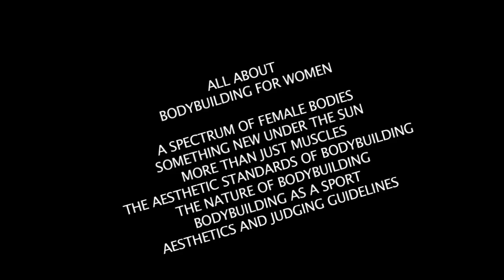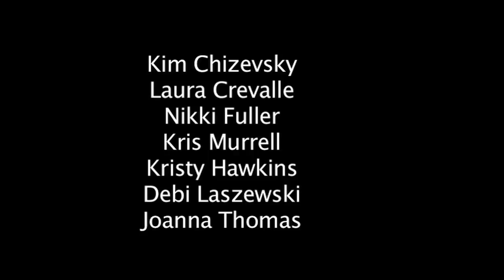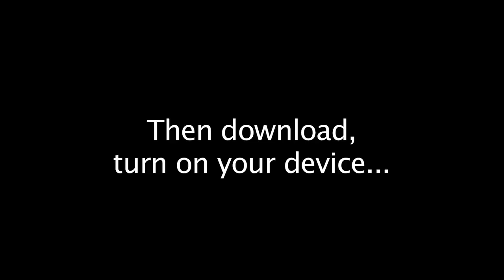ENTER THE AMAZON: Amazing sexy photos and inside info. Book 1: Women's Bodybuiding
"Enter The Amazon" is a series of 4 eBooks dealing with all aspects of female muscle.  Book 1: Women's Bodybuilding describes the origin and evolution of modern bodybuilding for women, and is illustrated with photos of the top champions in the history of the sport - from Rachel McLish and Cory Everson to Lenda Murray, Kim Chizevsky and Iris Kyle.  Included are some behind-the-scenes looks at the controversies and politics that have plagued women bodybuilder over the past several decades as well as up-close-and-personal portraits and bios of the stars of this amazing sport.

MUSIC is fully licensed for commercial and non-commercial use by Garage Band.